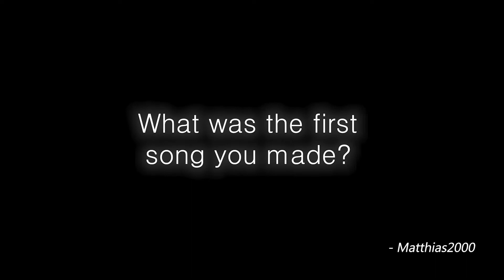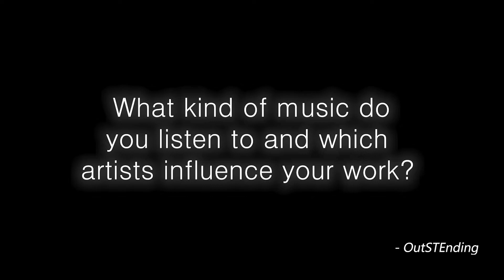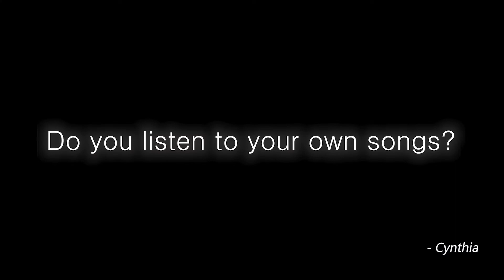Q&A | Kevin Meißner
I am going to answer some of your questions regarding my music.

~ Kevin

Q&A
notebook songs
Kevin Meißner
2021